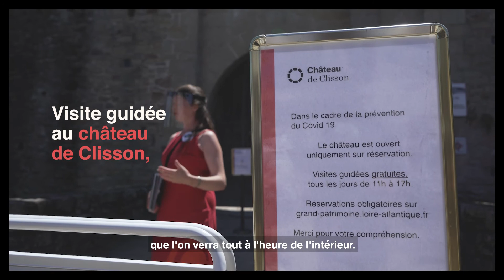Cet été, (re)découvrez le patrimoine près de chez vous !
Programmation culturelle gratuite aux châteaux de Châteaubriant, Clisson et à la Garenne Lemot à partir du 2 juillet

Visites guidées, surprises musicales, spectacles de cirques et pour le jeune public, parc et jardins en accès libre... Cet été, les sites patrimoniaux du Département se dévoilent gratuitement dans des conditions sanitaires particulières.
Une programmation conçue et réadaptée en quelques semaines par les équipes de Grand patrimoine de Loire-Atlantique engagées pour accueillir le public à partir de début juillet dans les meilleures conditions. Certains lieux, notamment les bâtiments, resteront fermés, les expositions initialement programmées ont dû être annulées, mais la magie des lieux reste entière !
En famille, entre amis, seuls ou accompagnés, venez découvrir ou (re)découvrir un patrimoine exceptionnel près de chez vous !